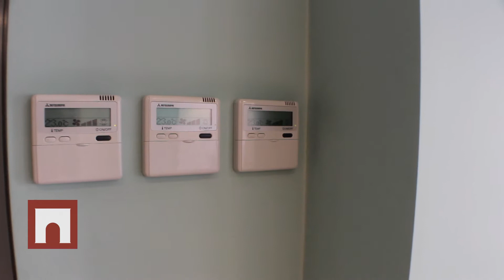Arco Real Estate - Alabin, Sofia